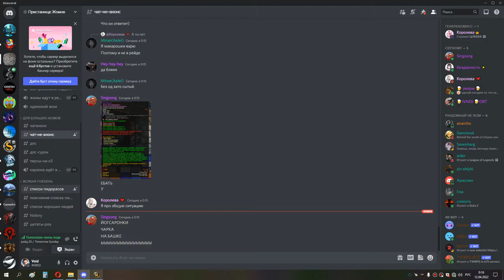ИВК 25 СОВА 11 04 22